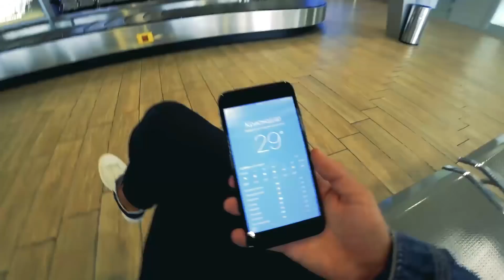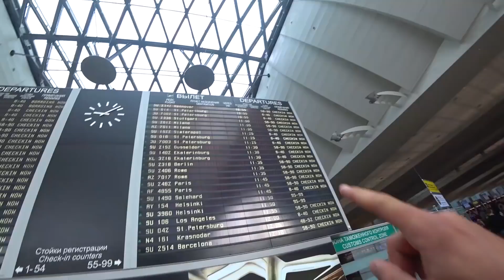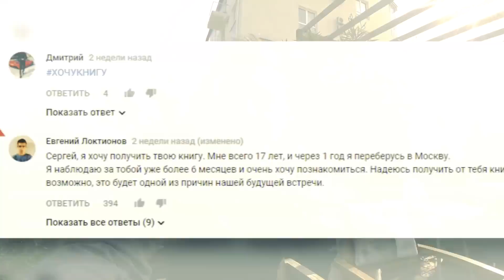КАК НАЙТИ СЕБЯ. Съемки интервью с Максом +100500, Милан, бизнес рэп, Rolls-Royce в 24 года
КАК НАЙТИ СЕБЯ. 3 перелета за сутки. Съемки интервью с Максом +100500, Милан, бизнес рэп, Rolls-Royce в 24 года. Каждый человек на земле, хочет найти себя в жизни, но от недостатка знаний не может этого сделать, и его желание пропадает. Этому доказательство 90% людей, которые не нашли себя в жизни, именно из-за отсутствия знаний, мотивации и желания. Я, Сергей Косенко - блогер и бизнесмен, рассказываю людям, как найти свой путь, найти себя на примере своего бешеного ритма жизни. В этом выпуске я делаю 3 перелета за сутки, посещаю разные страны в короткое время. Вы вместе со мной окажетесь на съемках интервью с Макс +100500, познакомитесь с моим другом Максимом Гральником, который в 24 года заработал на Rolls-Royce ) и многое другое... Смотри внимательно и мотивируйся!

Я, бизнесмен Сергей Косенко - предприниматель и блогер. Это мой влог... блог... ютуб дневник про бизнес, бизнес знаменитостей, жизнь, лайфстайл, путешествия, шоу бизнес, мотивация на успех, заработок, как заработать...
А рубрика "прям щас" даст тебе конкретное действие, которое принесет тебе успех.

Телефоны:
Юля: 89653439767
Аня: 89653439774